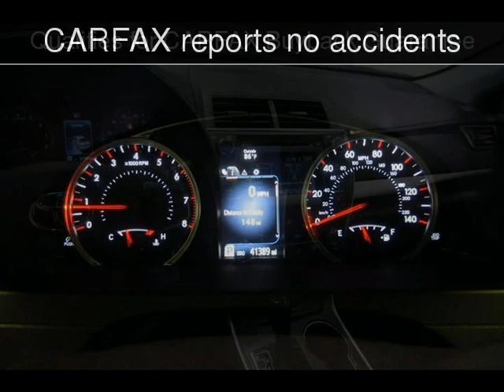2017 Toyota Camry SE Used Cars - Doral,FL - 2018-11-03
See more details about this used car This 2017 Toyota Camry SE with 41,389 miles is for sale at Super Autos Miami.